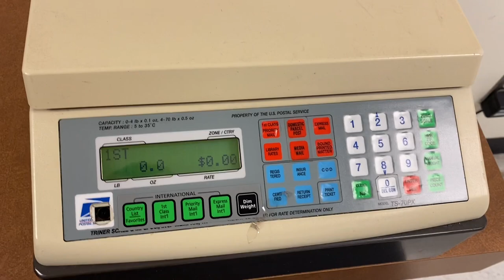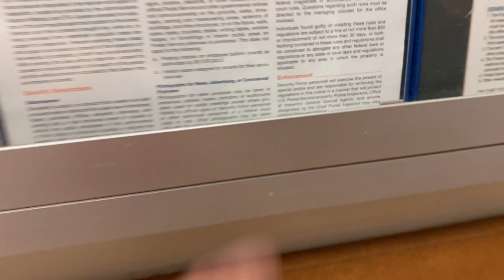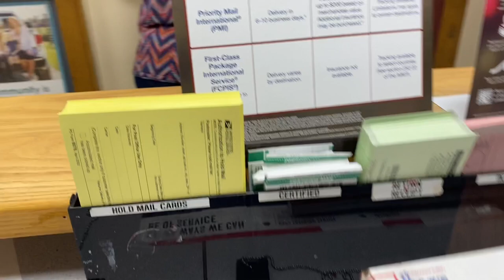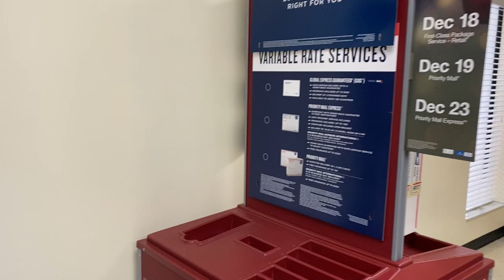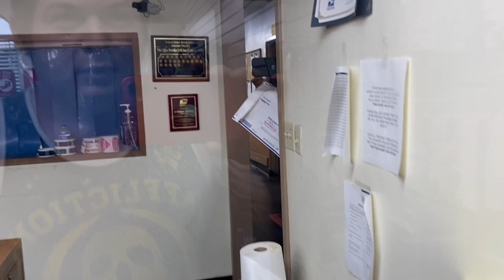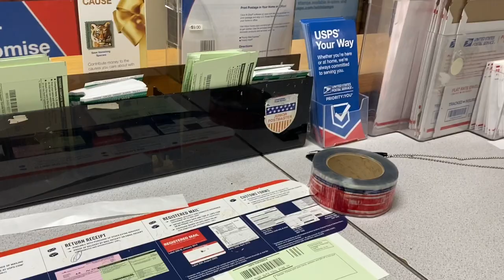Tampa post office pt1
Crazy customers